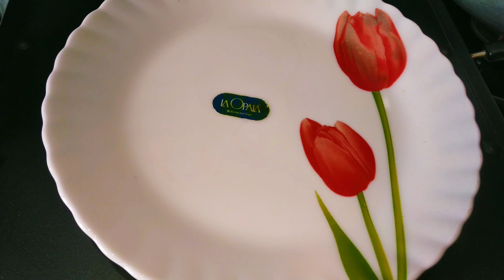भिंडी की अनोखी सब्जी की रेसिपी जो खाने में बहुत ही टेस्टी लगती हैं| Okra Curry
समाग्री (Ingredients)-
भिंडी- 500gm
आलू- 200gm
प्याज- 1 बड़े आकर की
तेजपता- 2pcs
लहसुन- 10-12 कली
अदरक- 1 इंच
छोटी इलायची- 3pcs
मारीच- 5to6pcs
टमाटर- 2 छोटी आकर
हल्दी पाऊडर- 1tbsp
लाल मिर्च पाऊडर- 1/2tbsp
जीरा- 1/2tbsp

I myself Ruby , host of this channel as rubybhojanalaya. I am teacher by profession and cooking is my favorite hobby.